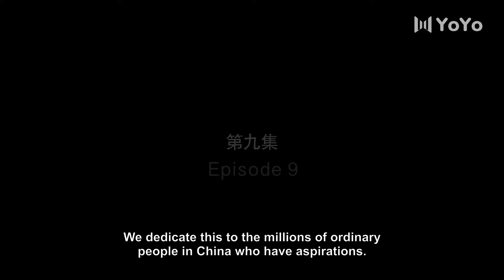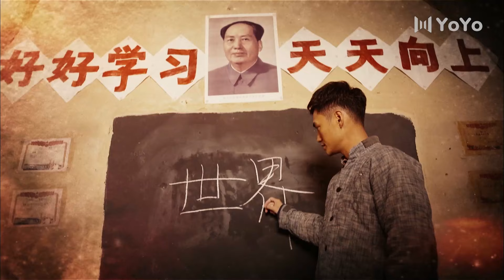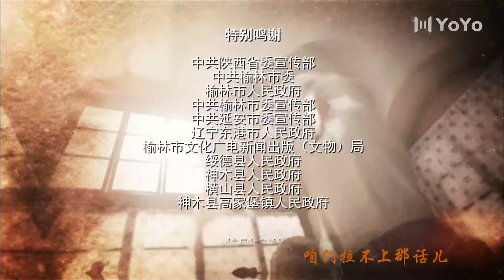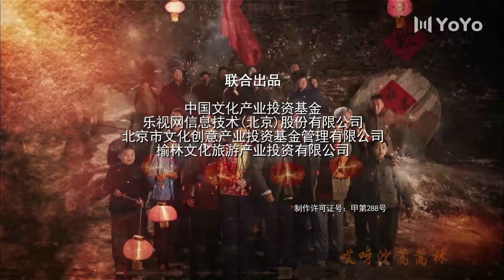【ENG DUB】The Ordinary World 09 | Prize Winner, Canon of Chinese Literature (Tong Liya/Yuan Hong)